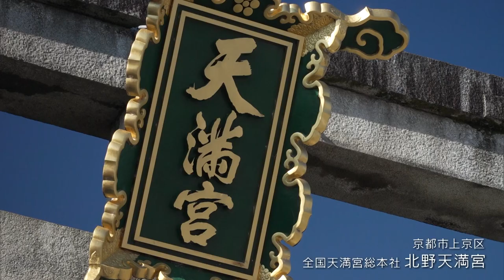【京都】京都ならではのコンフィチュールを作り出す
京都市上京区にお店を構える、コンフィチュールとシロップの専門店「北野ラボ」。お店のオーナーにしてコンフィチュールを作る職人、「コンフィチェリエ」の吉水直樹（よしみずなおき）さんが今回の主人公です。
コンフィチュールとはフランス語でジャムのこと。
北野ラボでは全国各地の様々な果物を使ったコンフィチュールとシロップが常時４０種類ほど並び、それらを使ったパフェやドリンクも販売しています。

吉水さんが目指す理想のコンフィチュールは果物本来の甘み・酸味を活かすこと。そのため作り方にも様々なこだわりがあります。
一方で、吉水さんは京都ならではのコンフィチュール作りにも取り組んでおり、２０１９年にはなんと、京菓子を用いて作りました。

コンフィチェリエであると同時にパティシエでもある吉水さん。コンフィチュールの専門店を始めたのにはある思いがあります。
番組では吉水さんのコンフィチュールへの思いと、さらなる取り組みに挑戦する姿に迫ります。

【Sponserd by】
sunbridge
WELLER